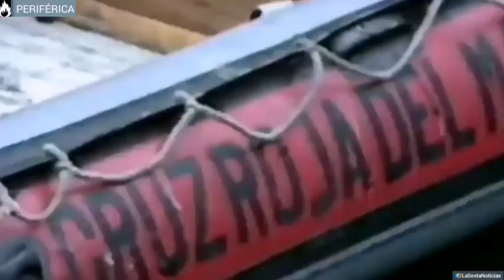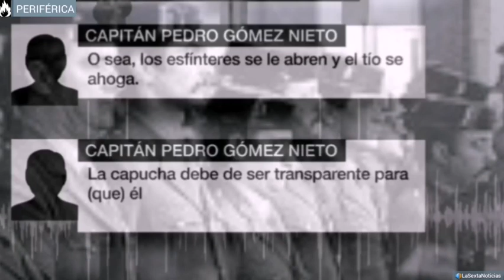Grabación a altos mandos de la Guardia Civil, que afirman que Zabalza murió torturado en el cuartel.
En noviembre de 1985 la Guardia Civil detuvo a Mikel Zabalza, fue trasladado a Intxaurrondo y desapareció.

El 15 de diciembre se encontró su cuerpo en el río Bidasoa, mientras que se sostenía que había escapado tras la detención.

Un audio no hecho público hasta ahora, de una conversación entre el excoronel del CESID Juan Alberto Perote y el capitán de la Guardia Civil Pedro Gómez Nieto donde se admite que Zabalza murió al ser torturado en el cuartel de Intxaurrondo con la práctica de "la bolsa

El documento surgió en la investigación llevada a cabo por Miguel Ángel Llamas y Amaia Merino es parte de la película documental 'Non dago Mikel?' desde este viernes en las salas de cine, que ha puesto luz, sobre este caso de terrorismo de estado de los GAL, en 1985.